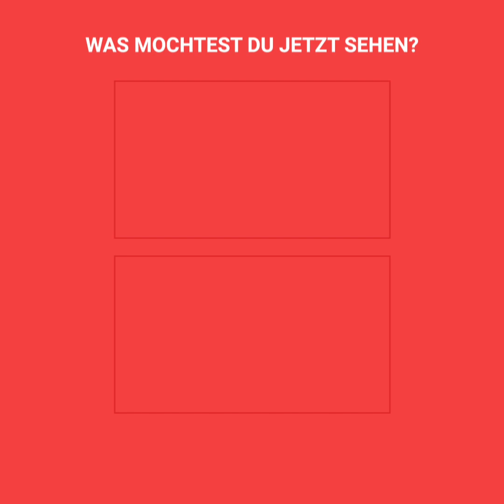Die emotionale Frage eines Kindes an Papst Franziskus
Dieses Kind hatte gerade ein schreckliches Trauma durchgemacht und musste eine sehr persönliche Frage stellen, die nur Papst Franziskus beantworten konnte.
Aber als die Zeit kam, ihn vor sich zu haben, konnte er seine Emotionen nicht zurückhalten, und der Papst hatte ein Detail mit dem Kleinen, das einen Unterschied machte.